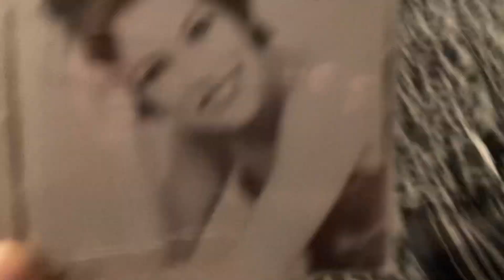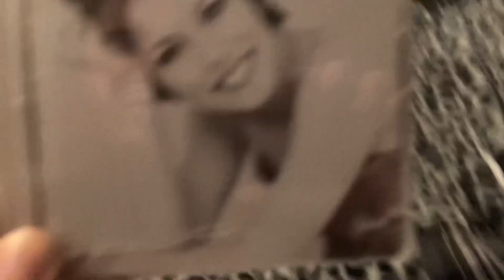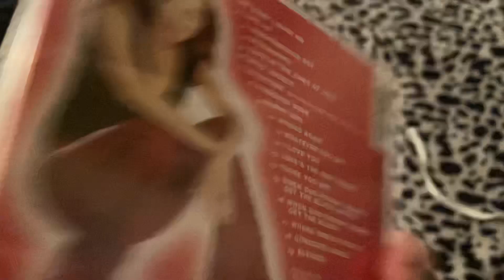My Martina McBride Cd Collection (First Collection Update) January 2023